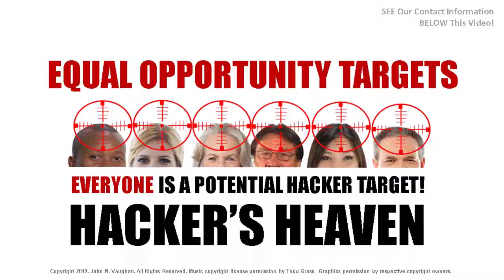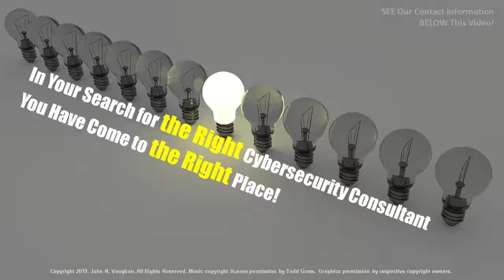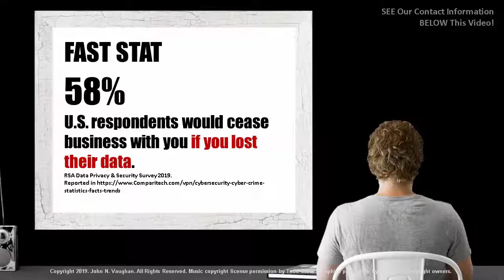INFUSIONPOINTS, North Wilkesboro NC - Cybersecurity IT Risk Management – Review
Charlotte NC ranks among the 10 most vulnerable U.S. cities to cyber-attacks. CSO reports that 92% of malware is delivered by email and, “It takes organizations an average of 191 days to identify data breaches.” Heimdal Security shared that “600,000 Facebook accounts are compromised every single day.” Other breached companied in past months include Yahoo (3 billion accounts), Uber (57 million), Equifax (148 million), and Under Armor (150 million) listed in Varonis.com. Four of every ten cyber attacks target small business and 60% of them go out of business within 6 months reported by Technology Trends in Small Business Trends. Beware of IT exploitation, email attacks, malware code, malicious IT web links, malicious code, phishing, Trojan Horse attack, denial of service, IT passwords, compromised IT passwords.  In your search for the best IT cybersecurity specialist companies for you - consider us. Services: IT Governance, IT Risk Management, IT Compliance, IT Policy Management, IT Cloud Security, IT Network Security, IT Security Monitoring, IT Cyber Attack Prevention, IT Cybersecurity Training, IT Vulnerability Analysis, IT Systems Analysis. Resources , 10 Alarming Cyber Security Facts that Threated Your Data 2018); Top Cybersecurity facts, figures and statistics for 2018; , 13 Alarming Cyber Security Facts and Stats, Cybint News, Popular Posts, Dec. 3, 2018;